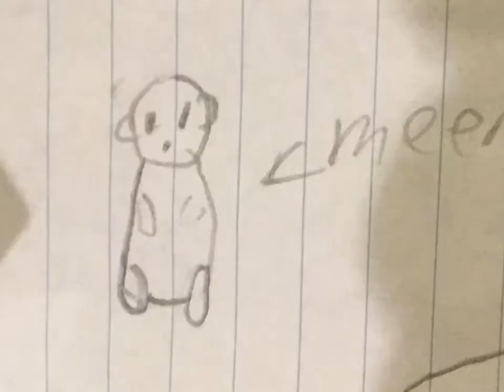I taught myself how to draw a meerkat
I love meerkats.